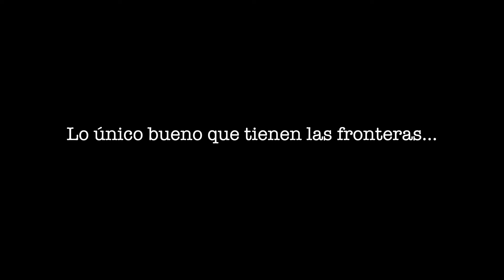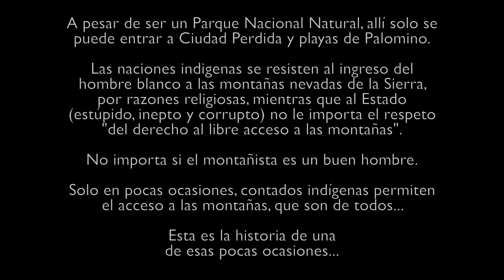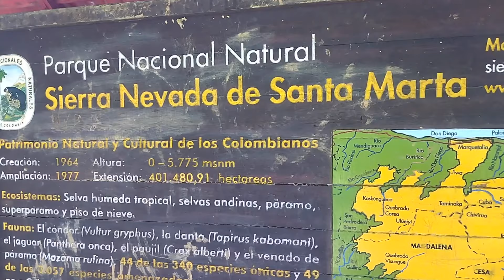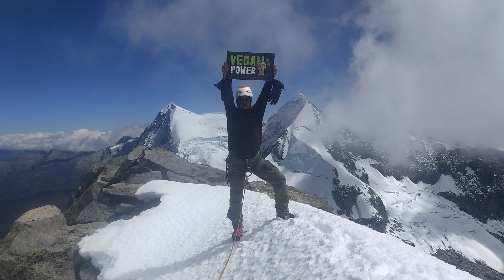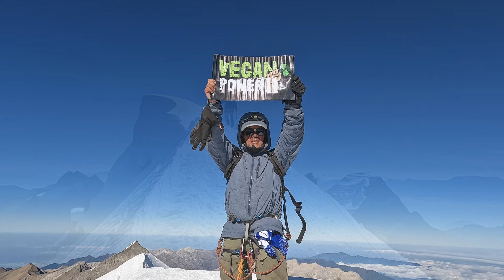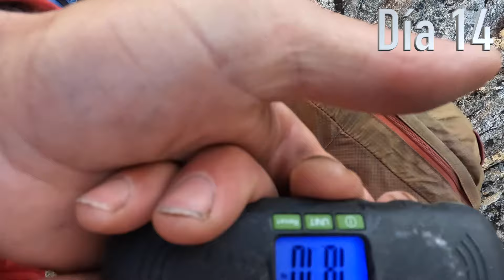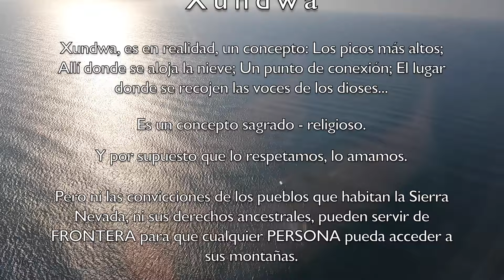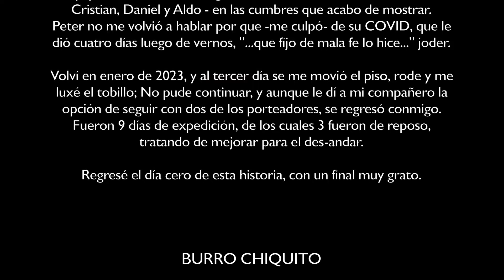Sierra Nevada de Santa Marta. XUNDWA. Expedición & Cumbres al Colón, Simmons y Wilches en Dic. 2023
Historia del recorrido completo por el camino más largo por el que se puede llegar a las montañas más altas de Colombia. Lugar sagrado, como lo son todas las montañas del mundo, en territorio de los originarios Arhuacos,  Kankuamos, Kogui y Wiwa. Por una entrada clandestina, ya que el Estado no se ocupa de hacer respetar el derecho al libre acceso a las montañas. Hermoso registro fílmico de la escalada al Colón (5775), el Simmons (5588) y el Wílches (5170). Burro Chiquito Producciones - Cine de Montaña. M2L.
00:00 Intro
02:37 Presentación
06:12 El lugar - Cronología
07:13 Día 0 - Bogotá a San Pedro de la Sierra
09:48 Día 1 - San Pedro de la Sierra a La Tablilla a Campamento Laguna
11:45 Enero de 2021 y 2023, Recuerdos de Hierbabuena
14:40 Día 1 - retoma de recorrido
20:09 Día 2 - C. Laguna a C. Burro Chiquito
25:47 Día 3 - C. Burro Chiquito a C. Avioneta
32:50 Día 4 - C. Avioneta a C. Laguna Carcuinna
38:55 Día 5 - C. L. Carcuinna a Campo alto Simmons
42:24 Día 6 - Ascenso al Wilches
51:10 Día 7 - Ascenso al Simmons
1:04:28 Día 8 - C.A. Simmons a C.A. Colón
1:11:13 Día 9 - C.A. Colón a Glaciar y regreso - Andrés descansa
1:15:47 Día 10 - Ascenso al Colón
1:32:04 Días 11 a 15 - El regreso en imágenes
1:42:50 Días 16 y 17 - Epílogo en el mar...
1:47:00 Créditos